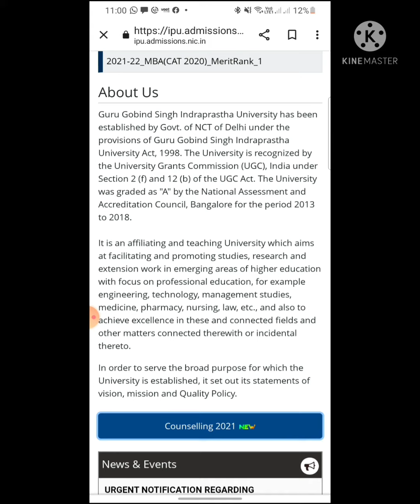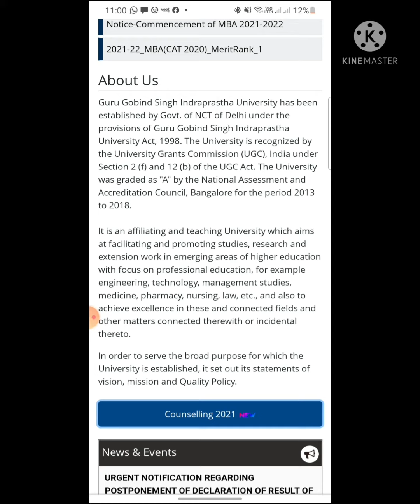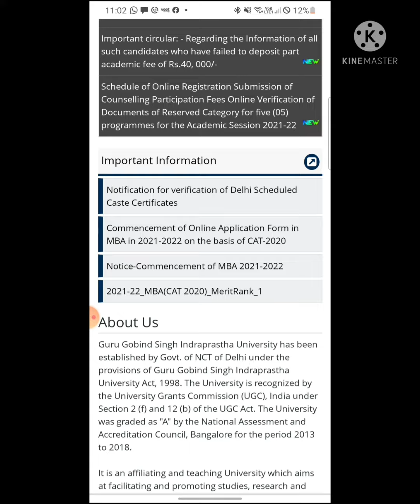IPU//sliding round result out//what next//important video for reporting time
IPU Important documents for admission